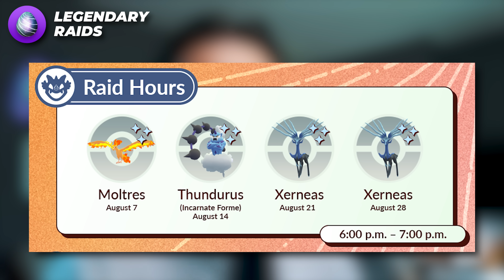August 2024 in Pokémon GO will have...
TIMESTAMPS
0:00 - Intro
0:11 - Legendary Raids
0:45 - Mega Raids
1:10 - Spotlight Hours
1:39 - Adventure Week
3:03 - Outro

AUTOCATCHER'S!